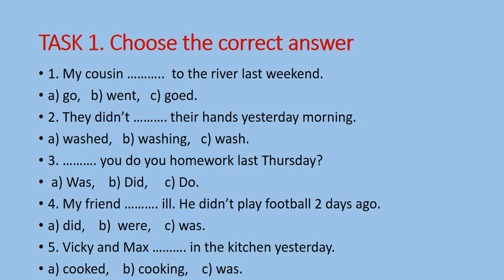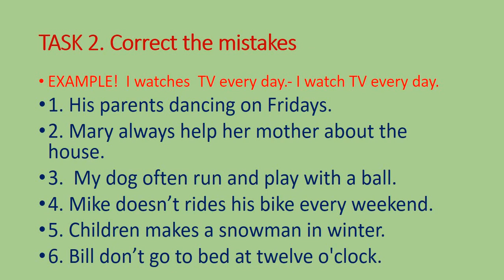WRITING Form 3 ЗА ПІДРУЧНИКОМ КАРП'ЮК 2 семестр